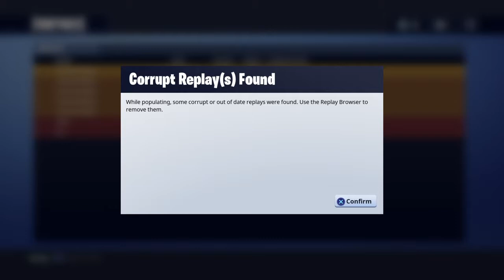Fortnite my worst play ever